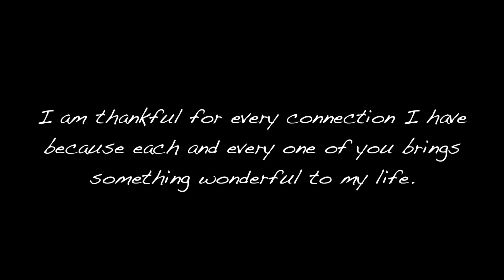Xem Lại Video Đầu Tiên Trên Youtube ♡ React to My First Video ♡ TrinhPham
Thank you so much for another great year! I am truly thankful for having you all in my life. Sometimes we might not agree with each other, but in the end, please know I am doing my best!

▹ FILMED  BY  ĐỨC ANH

▹ EDITED BY TRINH PHAM